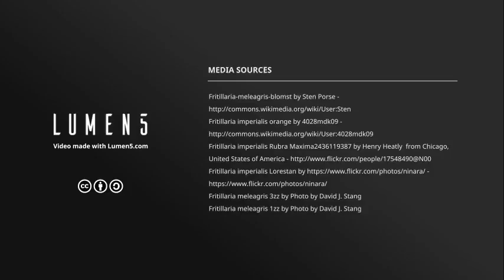Fritillaria Growing Guide by GardenersHQ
How to grow Fritillaria species such as Missionbell, Checkered Lily, and Toad Lily in your garden.
For further advice on growing members of this genus please take a look at GardenersHQ